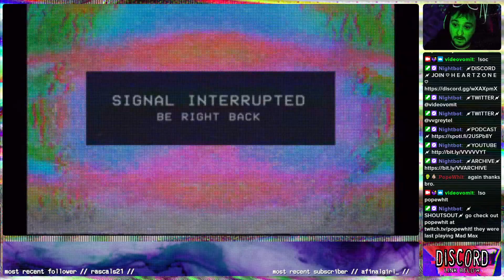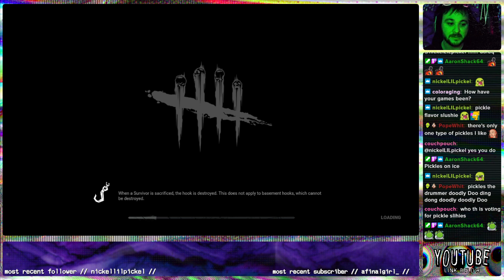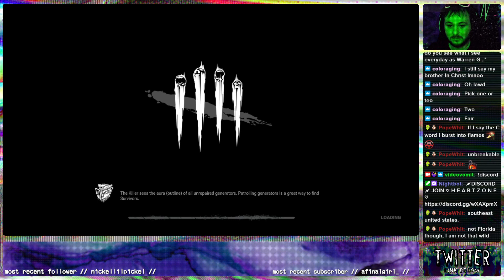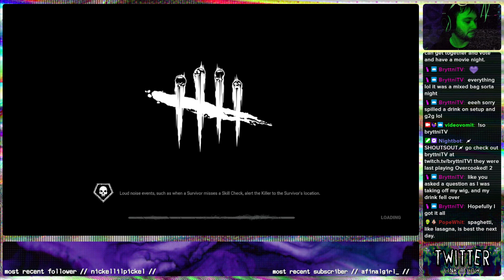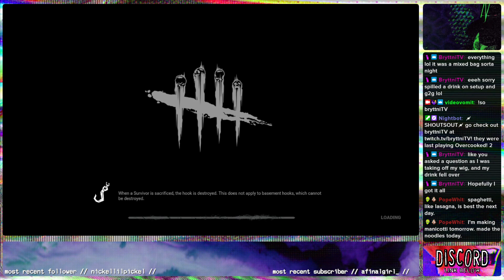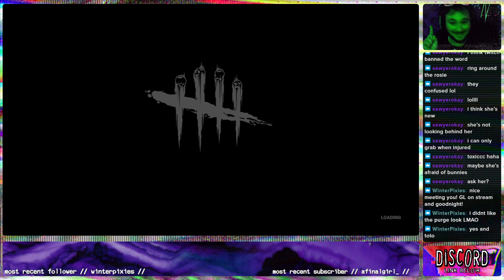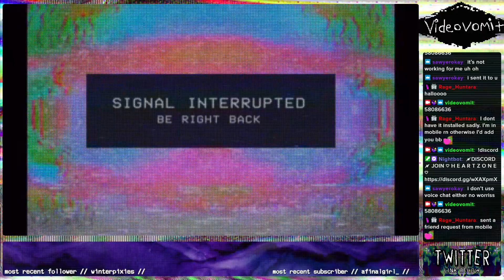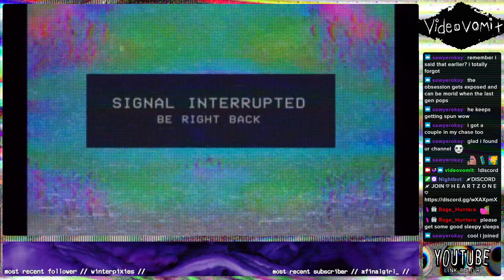DEAD BY DAYLIGHT 【ᴋɪʟʟᴇʀ】【9/15/22】